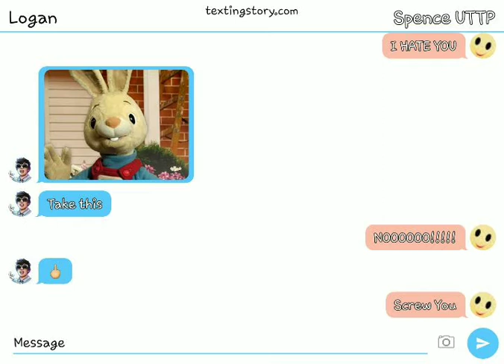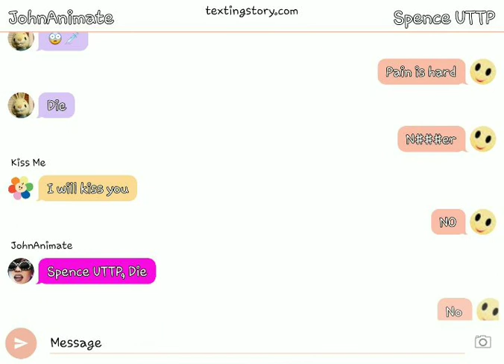UTTP in a nutshell